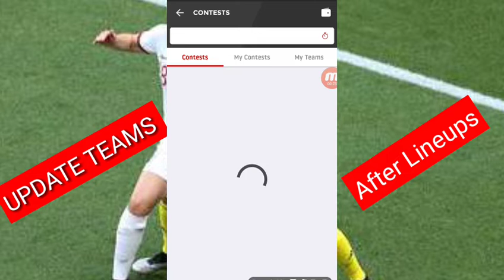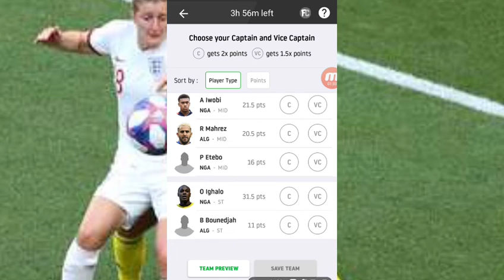ALG VS NGA || EXPERT DREAM11 PRIDICTION ||14 july 2019